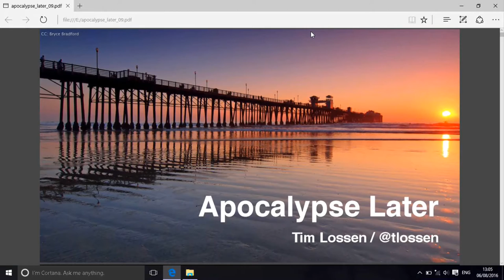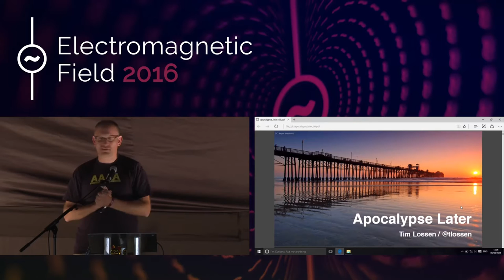Tim Lossen: Apocalypse Later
What if something really really bad happened to earth? What if modern civilization would suddenly collapse? Some people who are worried about these questions (the "preppers") build underground bunkers and hoard food and water. But is this really the best way to prepare? I am going to look at things we can start doing *today* to become "smart preppers" -- hoarding knowledge, seeds and tools instead, so that we can successfully reboot civilization.

Tim Lossen